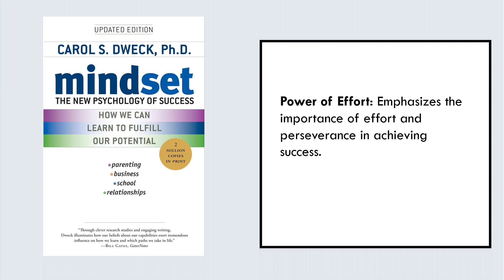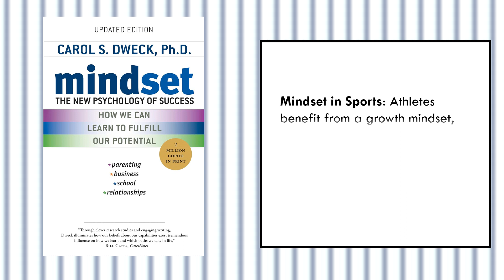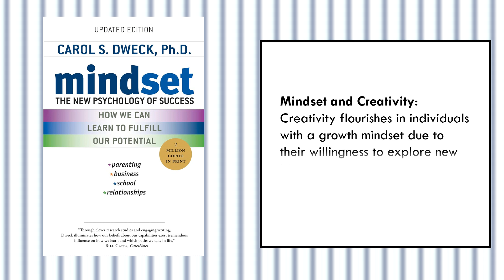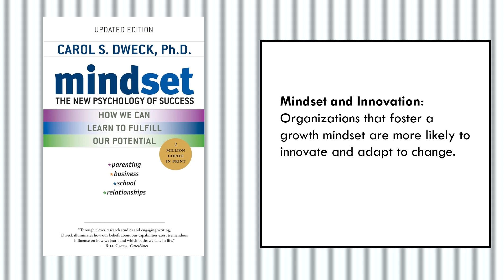Mindset The New Psychology of Success - 30 Key Takeaways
Explore the groundbreaking concepts of growth and fixed mindsets in 'Mindset: The New Psychology of Success' by Carol S. Dweck through this thought-provoking video summary. Dweck's work illuminates the transformative power of adopting a growth mindset, emphasizing the belief that abilities and intelligence can be developed through dedication and hard work. Discover how embracing a growth mindset can lead to resilience, learning, and achieving greater success in various aspects of life. Join us as we unravel Dweck's insights, offering a paradigm shift towards a more fulfilling and productive mindset.

Read Full Book